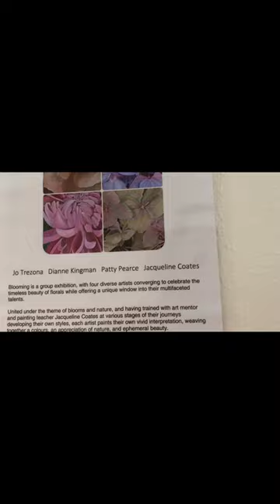Blooming Exhibition at Victoria Park Centre for the Arts, PERTH, AUSTRALIA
BLOOMING Exhibition

Jacqueline Coates
Jo Trezona
Dianne Kingman
Patty Pearce

Victoria Park Centre for the Arts , Perth

Blooming is a group exhibition, with four diverse artists converging to celebrate the timeless beauty of florals while offering a unique window into their multifaceted talents.

United under the theme of blooms and nature, and having trained with art mental and painting teacher Jacqueline Coates at various stages of the journeys developing their own styles, each artist paint their own vivid interpretation, weaving together colours, and appreciation of nature and ephemeral beauty.

Beyond the shared passion for Blooms, they reveal other passions for alternative subject or styles, each a testament to the distinctive creative voices.

Blooming exhibition not only captures the essence of natures delicate and intricate wonders it also showcases artists artistic versatility insuring a vibrant and captivating journey through the collective and individual expressions.

The exhibition is viewable online as a virtual tour at the Victoria Park Centre for the arts website.

Please enjoy this video put together by the artist showing the preparation for the exhibition and the opening.